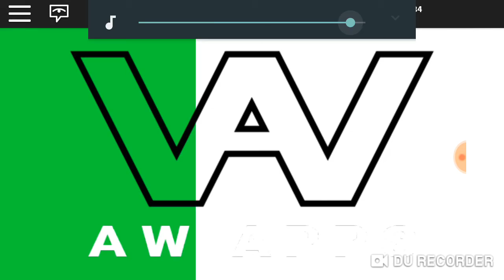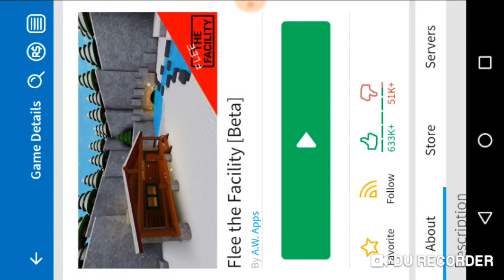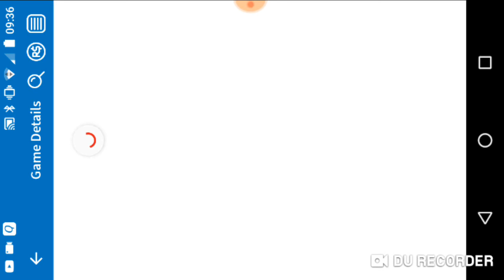Flee the facility